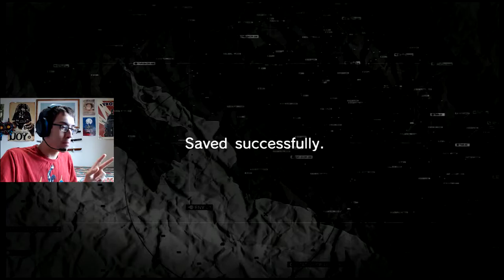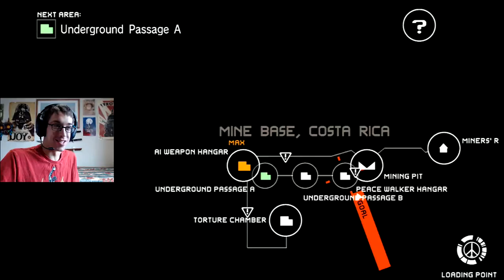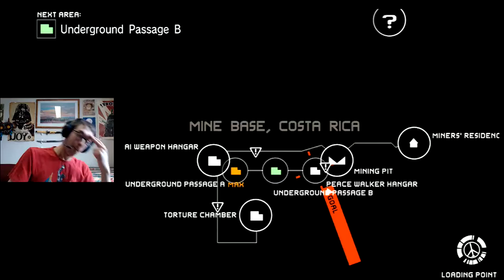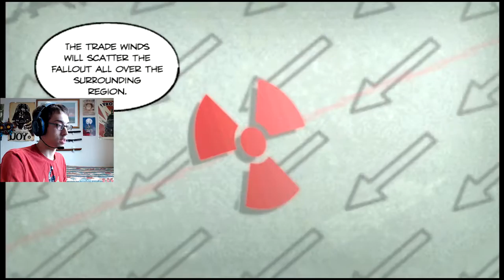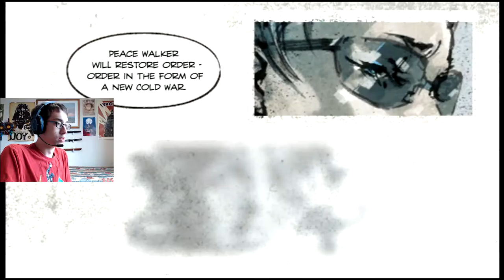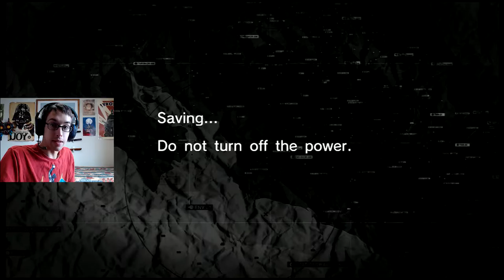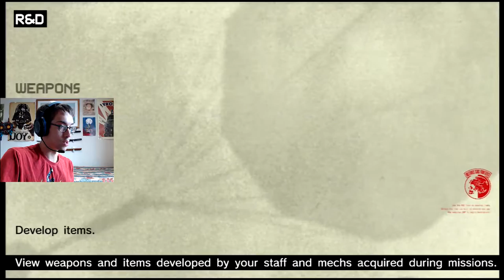Level: Max - A Strangely Un-Torturous Escape! - Part 15 - Let's Fail at MGS: Peace Walker!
"Wait, so you left me in a cell with not only my radio, but my Stun Rod? And the ID Card?! How am I not going to escape?"

Unfortunately for us we may or may not've been captured...and electrocuted...massively, but that's okay. Because as much as we were captured but now we are totally fine and given the means to escape...oddly enough...and we get all of our stuff back...just because. Anyway we got to head back to the hangar to stop Peace Walker!